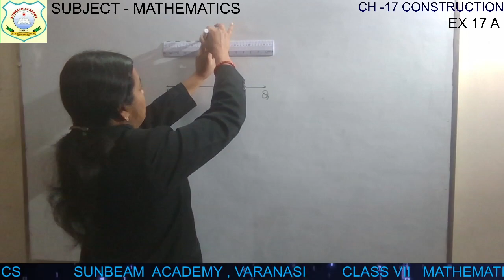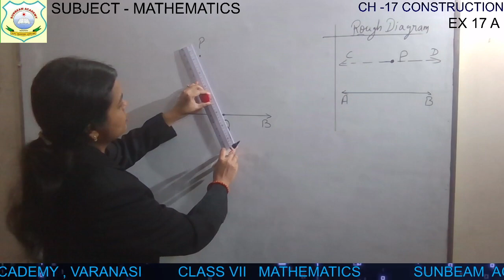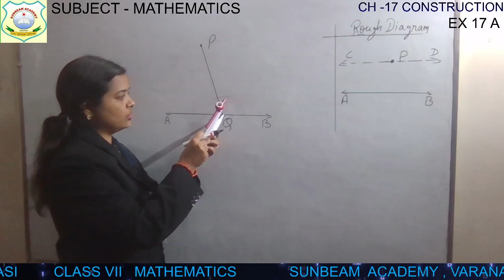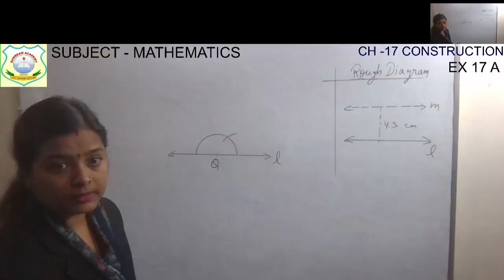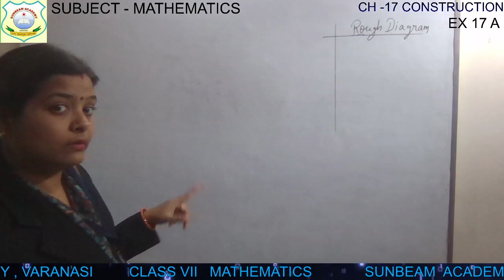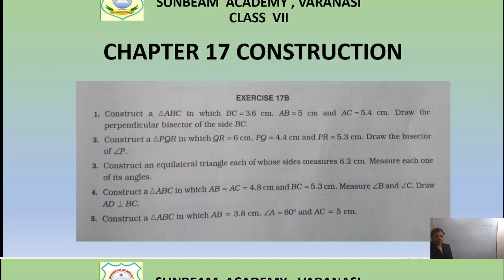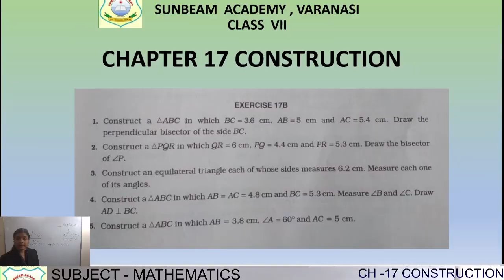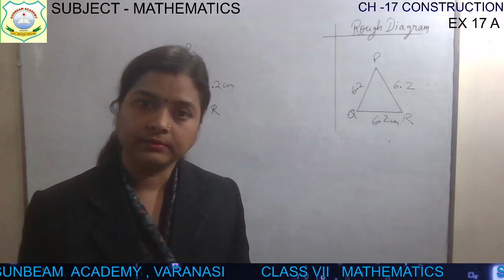CLASS 7_EX 17 A_CONSTRUCTION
DATE:16 DEC
BY: MANEESHA SINGH